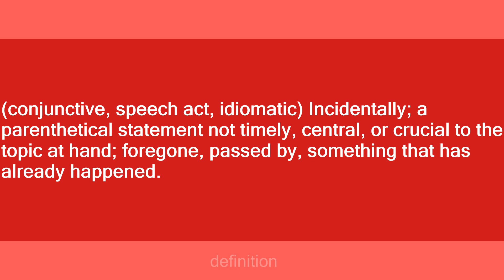by the way